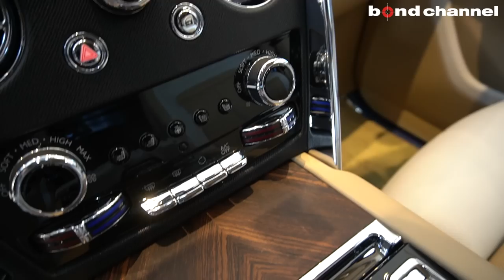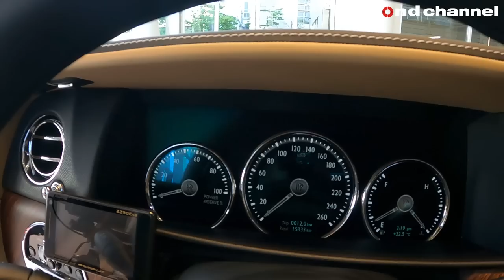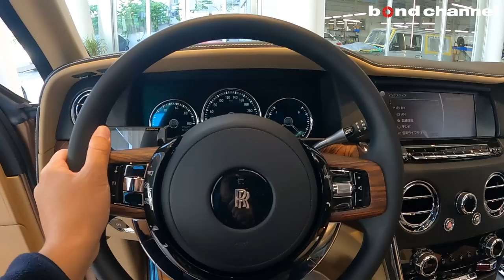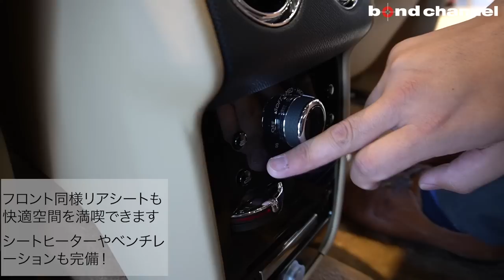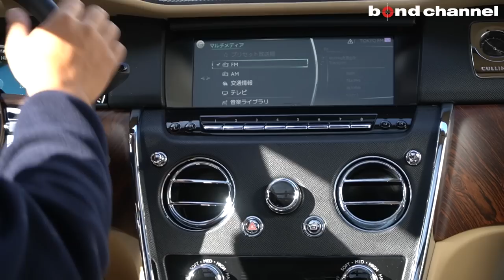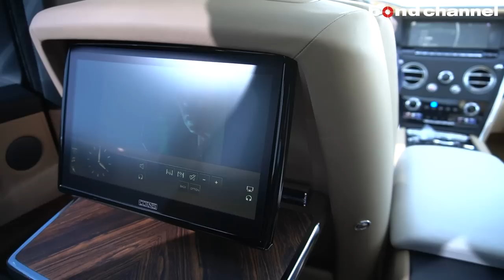【何も聞こえないレベルの車内静粛性】内外装共にメチャクチャお洒落なロールスロイス カリナン【bond cars Katsushika】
00:00 外装紹介
08:15 内装紹介
18:58 トランク・エンジンルーム紹介
22:05 灯火類&排気音紹介
22:56 試乗
40:41 エンディング

グレード ベース
型式 ABA-689X
ハンドル 左
カラー ペトラゴールド
保証 あり
修復歴 なし
馬力/トルク 571 ps : ー kgf・m/r.p.m

〒125-0063
東京都葛飾区白鳥1-9-8
AM10:00 ~ PM19:00
定休日：なし
担当：藤本